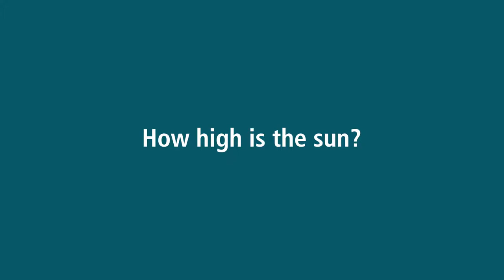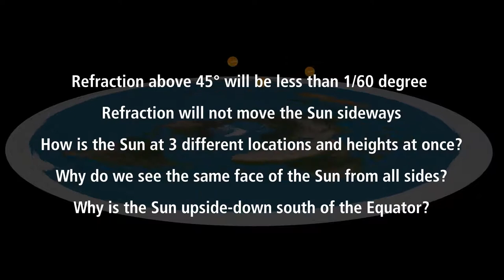Flat Earth Fallacies 1 - Height of the Sun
The Flat Earth model claim the Sun, and the Moon orbit the North Pole at “about” 5000 kilometres. But on a flat earth the exact height of the sun is easy to calculate with one simple observation. The entire Flat Earth model however are easily disproved with just two observations. See how the Flat Earth crumble like a cookie.

Kindly narrated by my friend Alfred, who lives somewhere in my computer.